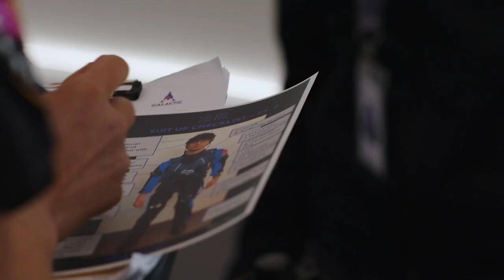Galactic07 Recap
galactic07